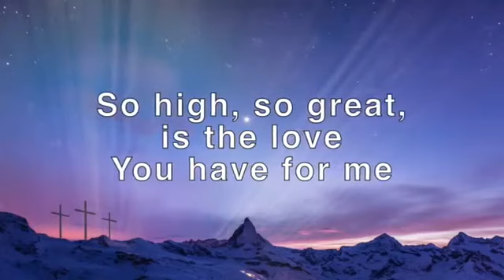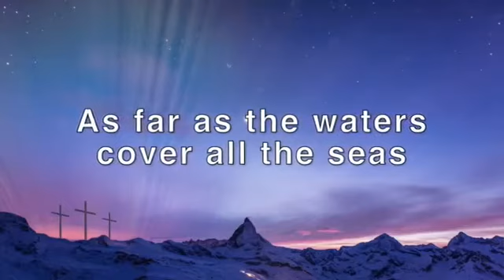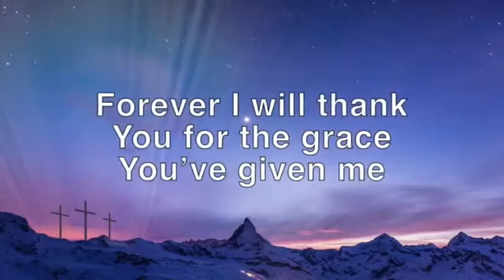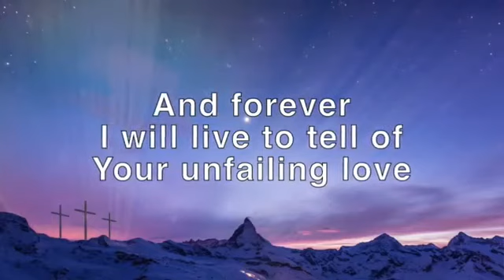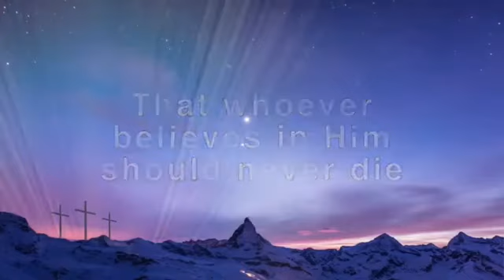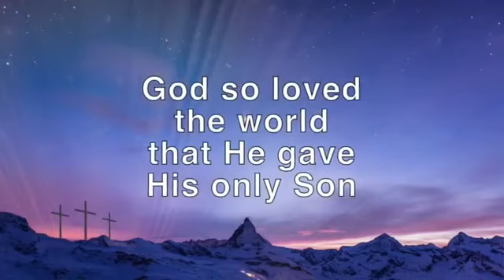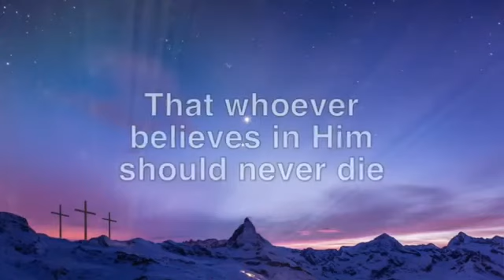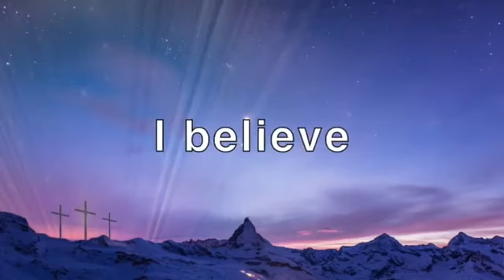God So Loved the World karaoke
Worship song
Scott Brenner & Levites